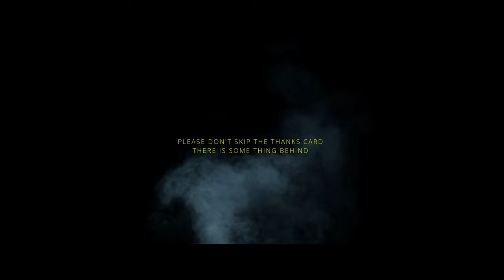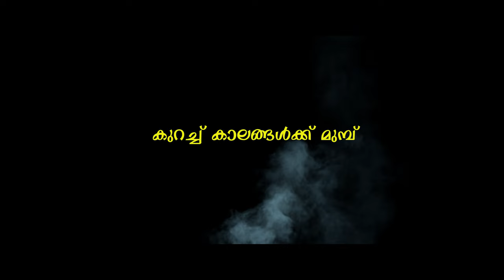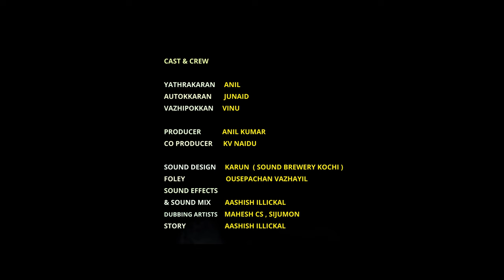OTTAM MALAYALAM SHORT FILM I AASHISH ILLICKAL I COLLECTIVE FRAMES I 4K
OTTAM MALYALAM SHORT FILM I AASHISH ILLICKAL I COLLECTIVE FRAMES I 4K

Directed by :Aashish illickal

Prodcer : Anil l kumar

Lalithambika productions

Distribution : Collective Frames (Baburaj Asariya)

Cinematographer : Anandu NA

Editing : Aashish illickal

Post production : illickal studio max

Sound effects and Audiography
Aashish illickal

Recording studio : Fortune ( TVM)

Sound design : Karun prasad ( sound brewery )

Assossiate : Sreehari chandrasekhar

Executive producer  :
vivek vikraman and shaji gopinath

Production executive : Rajeev parameshwaran

Dubbing Artist

Mahesh Cs
Siju Mon

Cast:
Anil l kumar
Junaid
Vinu s

Art : shanu & rajeev parameshwaran

This video and all its contents are the copyright of "Collective Frames" film production & distribution house. Any unauthorized redistribution or reproduction of all or part of the contents is strictly prohibited, and legal action will be taken against those who violate the copyright.